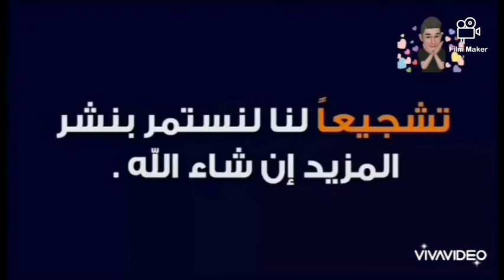سر سور مجرى العيون وقلعة صلاح الدين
سور مجرى العيون
قلعة صلاح الدين